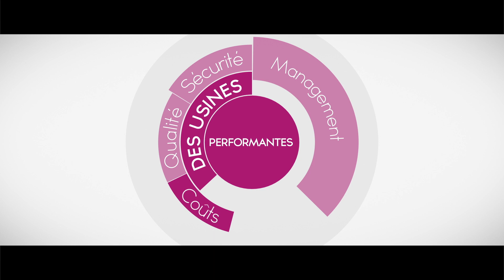GROUPE PSA : L'Usine Excellente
Ergonomie. Sécurité. Découvrez la dynamique opérationnelle que s'est imposée le Groupe PSA depuis plusieurs années.